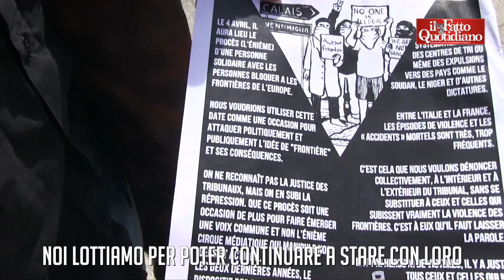Nizza, a processo la prima "no border" italiana